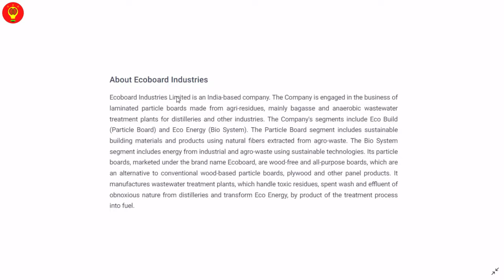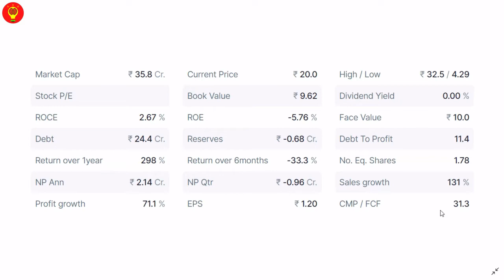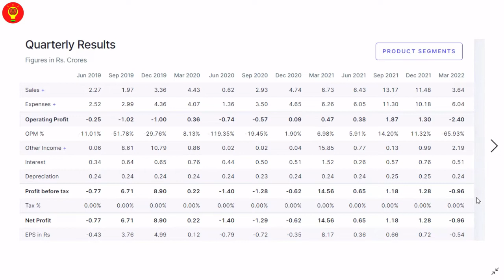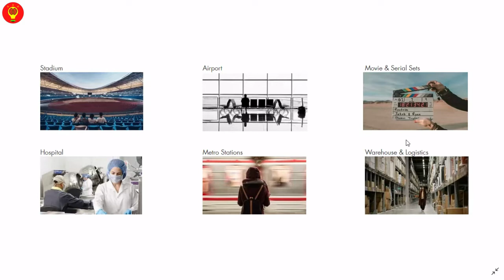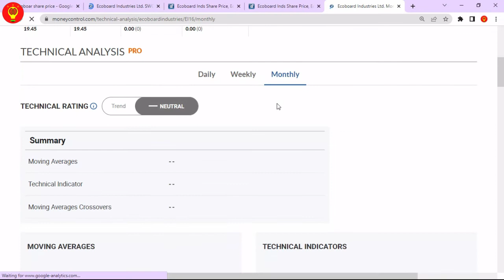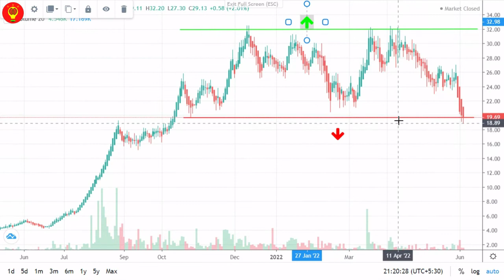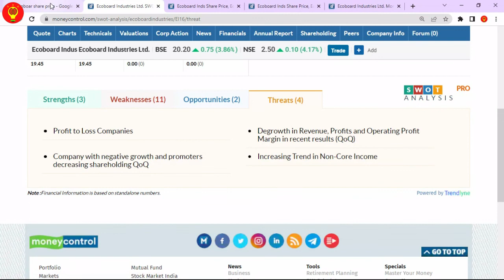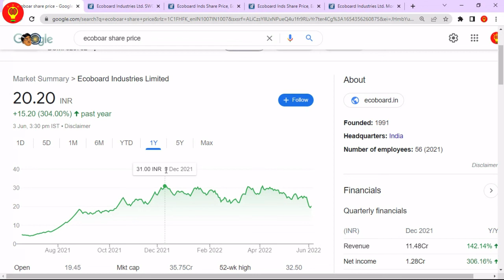ecoboard industries ltd●ecoboard industries ltd share●ecoboard industries ltd share news●ecoboard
investmentmemory @Investment Memory

ecoboard industries ltd●ecoboard industries ltd share●ecoboard industries ltd share  news●ecoboard industries ltd latest news

Ecoboard Industries Ltd:
Hello friends, today I am going to discuss Ecoboard Industries Ltd.
Ecoboard Industries Limited is engaged in providing consultancy and supply of efficient effluent treatment systems on turnkey basis.To prevent the environment from damage, the company brings the state-of-the-art technology, to treat effluent and turn it into a useful non-conventional energy resource.
ECOBOARD is a Woodfree tough alternative to conventional particle boards, plywood and other panel products.Product range of the company includes:Plain Particle Board,Laminated Particle Board and Furniture includes- Manger`s Table, Executive Table, Reception Table, Discussion Table and Storage Unit.
The company also in the business activities of Bio-Gas Plant, Particle Board.
Ecoboard Industries Ltd Currently it is trading at Rs 20.0 in the stock market.Ecoboard Industries Ltd Return over 1 year 298% and Return over 6 months -31.4%.
Ecoboard Industries Ltd Promoter holding 57.89%.Ecoboard Industries Ltd roce is 2.67% and roe is-5.76%.Ecoboard Industries Ltd stock current Reserves is ₹ -0.68 Cr.
Ecoboard Industries Limited is engaged in providing consultancy and supply of efficient effluent treatment systems on turnkey basis.To prevent the environment from damage, the company brings the state-of-the-art technology, to treat effluent and turn it into a useful non-conventional energy resource.ECOBOARD is a Woodfree tough alternative to conventional particle boards, plywood and other panel products.Product range of the company includes:Plain Particle Board,Laminated Particle Board and Furniture includes- Manger`s Table, Executive Table, Reception Table, Discussion Table and Storage Unit..The company also in the business activities of Bio-Gas Plant, Particle Board.
I have share some details about Ecoboard Industries Ltd you guys can check it also.
Please ad your own research before investing in the stock market or Ecoboard Industries Ltd all of this is my own research.

[ 𝗡𝗢𝗧𝗜𝗖𝗘: 𝗧𝗛𝗜𝗦 𝗗𝗘𝗧𝗔𝗜𝗟𝗦 𝗢𝗙 𝗧𝗛𝗜𝗦 𝗩𝗜𝗗𝗘𝗢 𝗢𝗙 05 /06/2022. 𝗧𝗛𝗘 𝗗𝗘𝗧𝗔𝗜𝗟𝗦 𝗢𝗙 𝗧𝗛𝗜𝗦 𝗖𝗢𝗠𝗣𝗔𝗡𝗬 𝗠𝗔𝗬 𝗕𝗘 𝗖𝗛𝗔𝗡𝗚𝗘 𝗜𝗡 𝗙𝗨𝗧𝗨𝗥𝗘 ]

[ 𝗤𝗨𝗘𝗥𝗜𝗘𝗦 𝗦𝗢𝗟𝗩𝗘𝗗 ]
1.Ecoboard Industries Ltd Stock
2.Ecoboard Industries Ltd Stock latest news
3.Ecoboard Industries Ltd Stock Financials Results
4.Ecoboard Industries Ltd Stock Shareholding
5.Ecoboard Industries Ltd Stock Company Works
6.Ecoboard Industries Ltd Stock Company  future plans
7.Ecoboard Industries Ltd Stock Technical Analysis
8.Ecoboard Industries Ltd Stock Return
9.Ecoboard Industries Ltd Stock Buy or Sell and Hold
10.Ecoboard Industries Ltd Stock Full Details